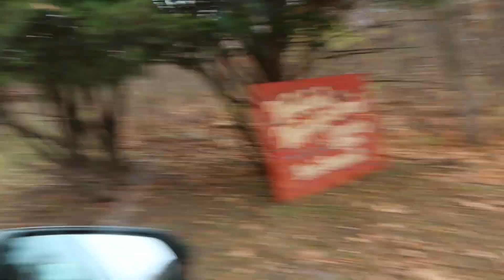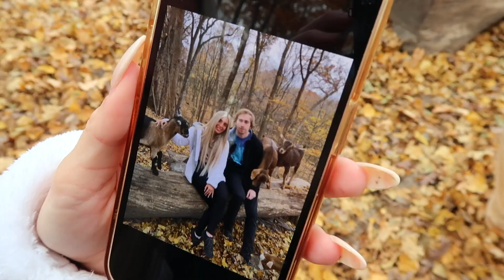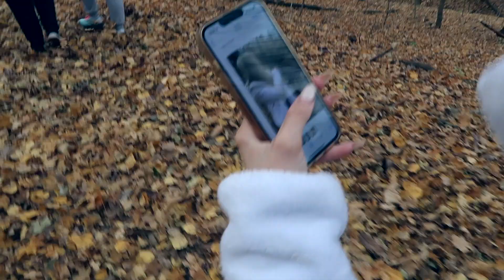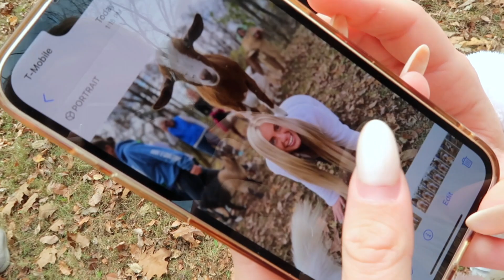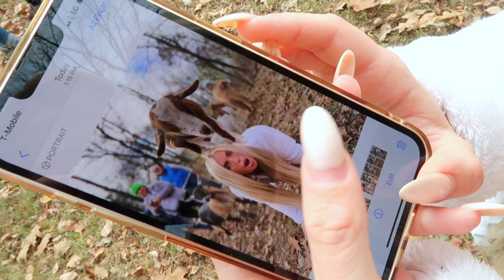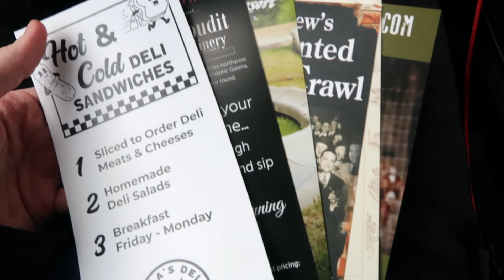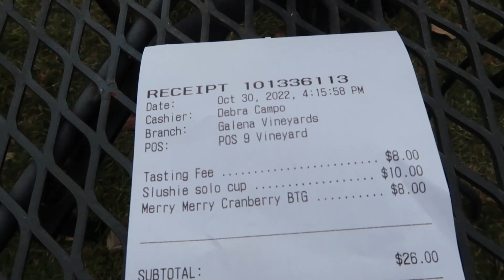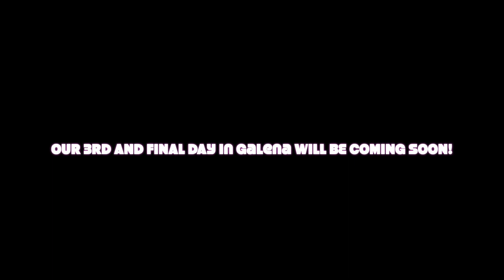Trip to Galena, IL | Day 2 | Goat Hiking, Gelena Wine Cellars, Halloween Costumes & More!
Welcome back to Keeping up in Disney... but not in Disney this time!

We're back with Day 2 of our trip to Galena, IL for Halloween! We had the opportunity to go GOAT HIKING! You heard that right - GOAT HIKING! It was such a cool experience and we hope you enjoy coming along with us.

We also got to check out the local vineyard/winery - Galena Cellars! We had an amazing time trying out some of the different wines and trying drinks. If you're ever in Galena we highly recommend both the Goat Hiking and the Galena Cellars!

If you enjoyed getting to see our 2nd day in Galena make sure to give the video a thumbs up and subscribe to our channel so you can catch our 3rd and final day once we post it, as well as all of our other Disney videos we'll have coming! And as always, thanks for Keeping up in Disney :)